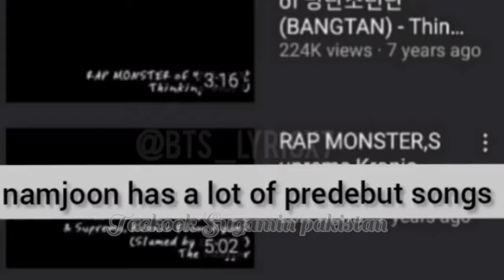bts facts that old army possibly dosent even know about • army day special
DONOT REUPLOAD